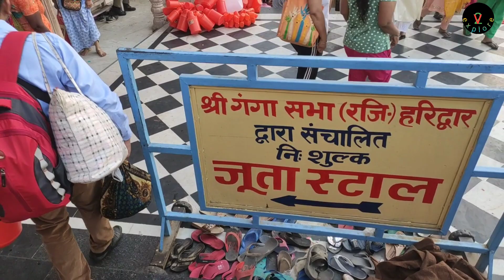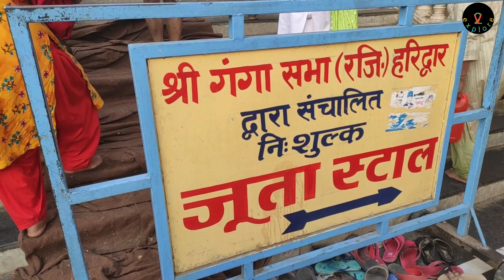बैशाखी के पावन पर्व पर हरिकीपौरी हुई फुल l 14 April 2022 l हरिकीपौरी से Live दर्शन l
Hello Friends,
My name is Virendra kumar.
Welcome to my YouTube Family v2explore.

About This Video:
Aaj Dinak 14Apr2022 hai.
Aaj ki is 🎥 video me main apko vaishakhi ke pawan parv par aap sabhi ko maa Ganga ji ke darshan karaunga.Maa Ganga ji me shradhalu kar raahey masti me snan. Ek se badhkar ek sunder drashya maa gaanga ji ke ghat par min apko dikhaunga aaj.
Video ko skip mat kijiyega pls maa ke darshan jaroor kariyega aur adhik se adhik share bhi kariyega.
Is video ko last tak dekhney ke liye apka bahut bahut dhanyawad.

Thanks to all for your lovely support.

Thanks & Regards
Virendra kumar

maa Ganga ke live darshan
baishakhi2022
baishakhi 2022
14April2022baishakhiparv
baishakhiparvharkipauri
baishakhi parv ke live darshan
Ganga maa darshan
harkipaurimaagangalivedarshan
Ganga maa live drsahya haridwar
ganga maa ke darshan
asthi prawah ghat darshan
ashti prawah ghat aur Ganga maa
Uttrakhand Tourism
Haridwar uttrakhand

माँ मनसा देवी पैदल मार्ग पूरी जानकारी के साथ ll Maa Mansa Devi Paidal Marg ll Haridwar ll
माँ गंगा जी की सुबह की आरती ll Maa Ganga Ji Ki Morning Aarti ll हरिद्वार ll हरकीपौरी ll